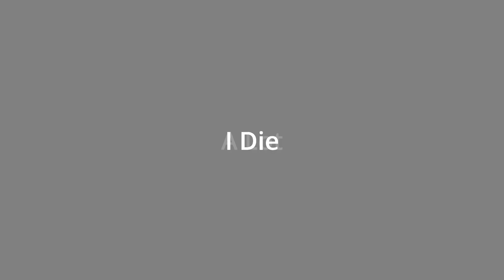MP7 AND A DREAM (Roblox Phantom Forces)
MP7 AND A DREAM (Roblox Phantom Forces) *PF*